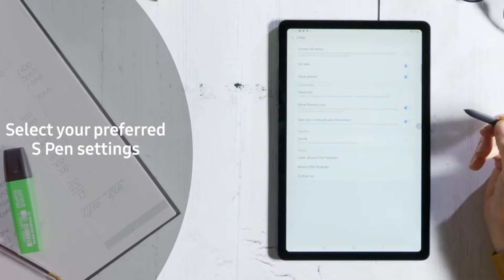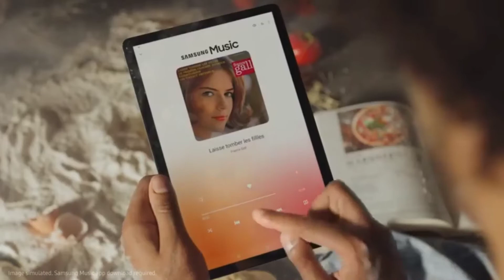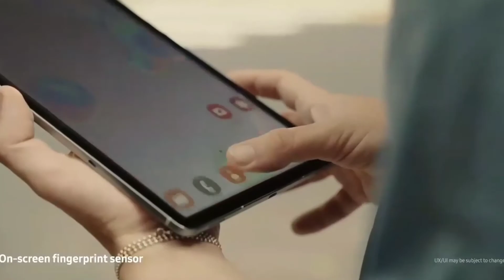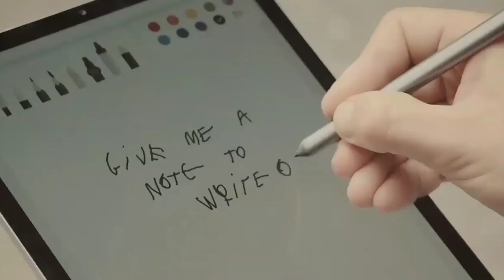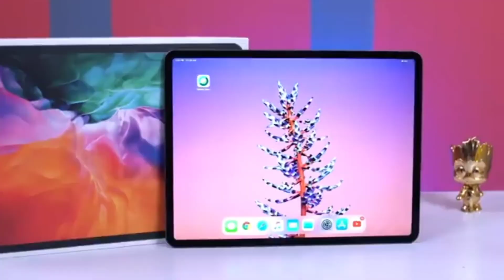Top 5 Best Tablets In 2020 | Best Tablets In July 2020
Top 5 Tablets You Can Buy In 2020

Dosto, maine aj is video mein top 5 best tablets recommend kiya hai jo ki ap 2020 mein kharid sakte ho.

To Dosto, mujhe ummid hai apko aj ka Top 5 Best Tablets ka list pasand aya hoga to jate jate video ko like kar de and channel ko v subscribe kar de for more awsome content.

Tablets Details :-
Apple iPad Pro 2020
Screen Size :- 12.9" inch 120hz Retina Display
RAM :- 6GB
ROM :- 128GB / 256GB / 512GB
Processor :- Apple A12Z Bionic
Camera :- 12+10 MP Rear / 7 MP Selfie
Battery :- 9720mah 18W Charging
Price :- ₹71,900

Screen Size :- 10.5" inch Super Amoled
Camera :- 13+5 MP Rear / 8 MP Selfie
Battery :- 7040mah 15W Charging
Price :- ₹53,999

Screen Size :- 10.2" inch IPS LCD
RAM :- 3GB
ROM :- 32GB / 128GB
Processor :- Apple A10 Fusion
Camera :- 8 MP Rear / 1.2 MP Selfie
Battery :- 8827mah 18W Charging
Price :- ₹29,900

Samsung Galaxy Tab S5E
Camera :- 13 MP Rear / 8 MP Selfie
Battery :- 7040mah 18W Charging
Price :- ₹42,799

Screen Size :- 10.4" inch TFT
RAM :- 4GB
Camera :- 8 MP Rear / 5 MP Selfie
Price :- ₹27,999